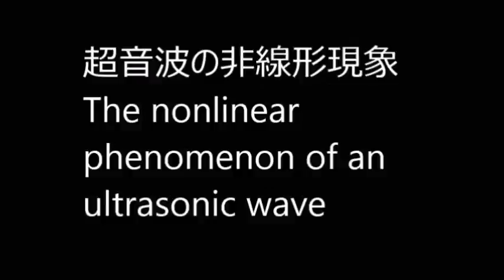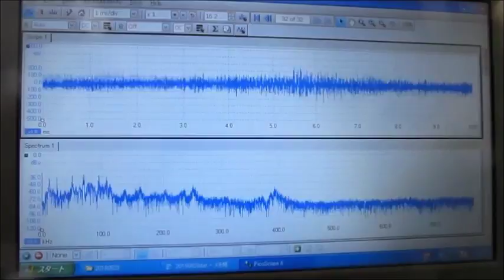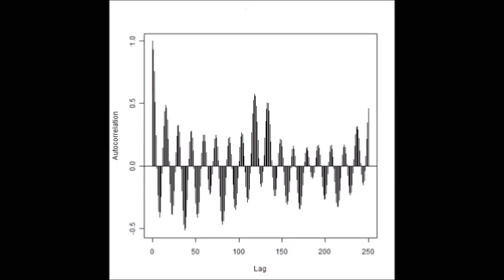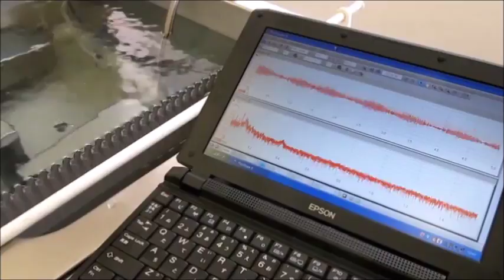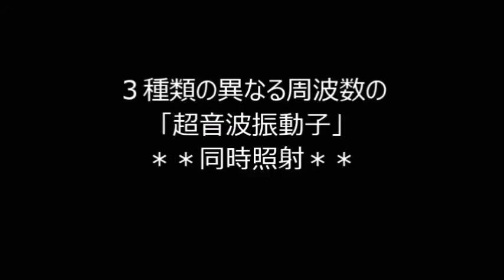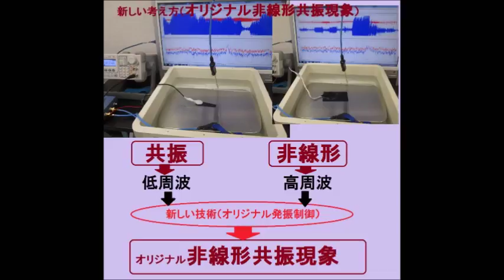超音波システム研究に関する動画・スライド ultrasonic-labo